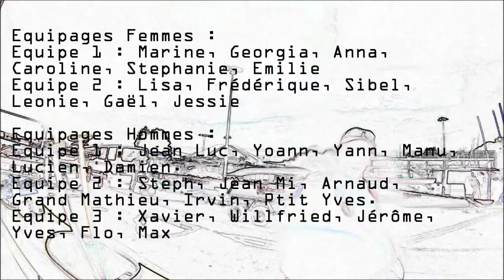Selectifs Va'a Brest Mai 2011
Différentes séquences tournées durant les préparatifs pour les sélectifs d'ocean Racing puis caméra embarquée à bord de la pirogue de l'équipe 3 du Red Star club de Champigny sur Marne.